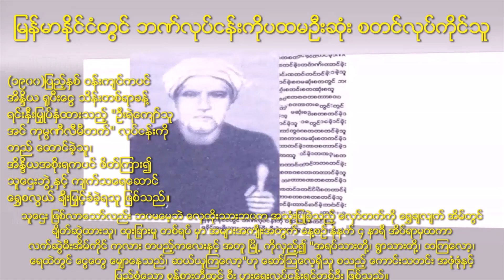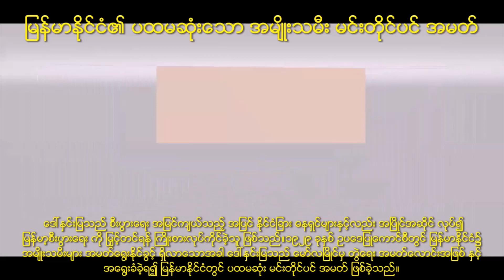မြန်မာ့ပထမဆုံးမှတ်တမ်းများ... အပိုင်း(၁) Myanmar's First Records ... Part 1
မြန်မာ့ပထမဆုံးမှတ်တမ်းများ... အပိုင်း(၁)
မြန်မာလူမျိုးများ သိရှိထားသင့်သော မြန်မာ့သမိုင်းဝင် မြန်မာ့ပထမဆုံး ဖြစ်စဉ်မှတ်တမ်းများကို အပိုင်းများခွဲလျက် တင်ဆက်ပေးလိုက်ပါတယ်။
ယခုပထမပိုင်းတွင် ပါရှိသော အကြောင်းအရာများမှာ...
1= ပထမဆုံး မြန်မာနိုင်ငံ သမ္မတကြီး
2= မြန်မာနိုင်ငံ၏ ပထမဆုံး ဝန်ကြီးချုပ်
3= မြန်မာနိုင်ငံ၏ ပထမဆုံး ကုလသမဂ္ဂ အထွေထွေအတွင်းရေးမှူးချုပ်
4= မြန်မာနိုင်ငံ၏ ပထမဆုံး   အလင်္ကာကျော်စွာ ဘွဲ့ရသူ
5= မြန်မာနိုင်ငံ၏ ပထမဆုံး အမျိုးသမီး သံအမတ်
6=မြန်မာနိုင်ငံ၏ ပထမဆုံး အင်္ဂလိပ်-မြန်မာအဘိဓာန်ရေးသူများ
7=မြန်မာနိုင်ငံ၏ ပထမဆုံး  မြန်မာလူမျိုး အင်ဂျင်နီယာဘွဲ့ရ
8=မြန်မာနိုင်ငံ၏ ပထမဆုံး   သိပ္ပံစာပေ ပြုစုသူ
9= မြန်မာနိုင်ငံ၏ ပထမဆုံး   အနောက်တိုင်းဆေးဒေါက်တာ
10= မြန်မာနိုင်ငံ၏ ပထမဆုံး  အိန္ဒိယ ပဋိညာဉ်ခံ ဝန်ထမ်း(အိုင်စီအက်) ရာထူးရသူ
11=မြန်မာနိုင်ငံ၏ ပထမဆုံး  မြန်မာနိုင်ငံတွင် ဘဏ်လုပ်ငန်း တည်ထောင်သူ
12=မြန်မာနိုင်ငံ၏ ပထမဆုံး  ပန်းကန်စက်ပိုင်ရှင်
14=မြန်မာနိုင်ငံ၏ ပထမဆုံး ကျောက်စာဝန်
15=မြန်မာနိုင်ငံ၏ ပထမဆုံး ပြည်ထဲရေးဝန်ကြီး
16=မြန်မာနိုင်ငံ၏ ပထမဆုံးအမျိုးသမီး မင်းတိုင်ပင် အမတ် စသည်အကြောင်းအရာများ  ဖြစ်စဉ်မှတ်တမ်းမှတ်ရာများကို   ဖော်ပြပေးလိုက်ပါတယ်။

Myanmar's First Records ... Part 1
Here is a list of the first Burmese historical events that Myanmar people should know.
The contents of the first part are ...
1 = First President of Myanmar
2 = Myanmar's first Prime Minister
3 = Myanmar's first Secretary-General of the United Nations
4 = Myanmar's first prestigious graduate
5 = Myanmar's first female ambassador
6 = Myanmar's first English-Burmese dictionary authors
7 = Myanmar's first Burmese degree in engineering
8 = Author of the first scientific literature in Myanmar
9 = Myanmar's first Western doctor
10 = Myanmar's first Indian Contract Employee (ICR)
11 = Founder of Myanmar's first banking business in Myanmar
12 = Myanmar's first dishwasher owner
14 = Myanmar's first stone carving
15 = Myanmar's first Home Minister
16 = Myanmar's First Female Advisory Council Member

Hello everyone ...
Thank you very much for taking the time to watch it.

အားလုံးဘဲ မင်္ဂလာပါ...

အားလံုးဘဲ မဂၤလာပါ...